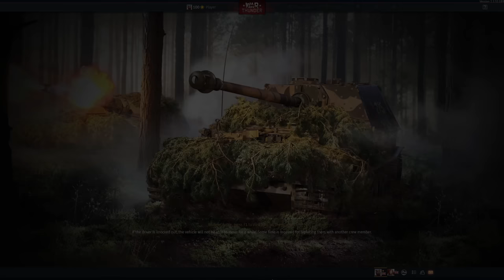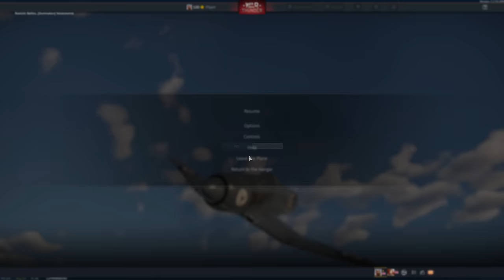I Destroyed an Enemy TANK with SMOKE! 💨💥 💀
In this video, I go an adventure with TheIronArmenian in the Churchill 1 and some planes.  I decided it would be funny to use the normally useless 76mm cannon to meme on enemy tanks and planes.

And meme we did!  The Churchill Mk1 is a lot of fun.  It's an incredibly well armoured tank for 3.3 and houses a 37mm cannon as well as a 76mm cannon in the hull.  The only problem is, the hull cannon and only shoot HE and Smoke... so I tried to score some frags with both! :)

Hilarity ensues! :)